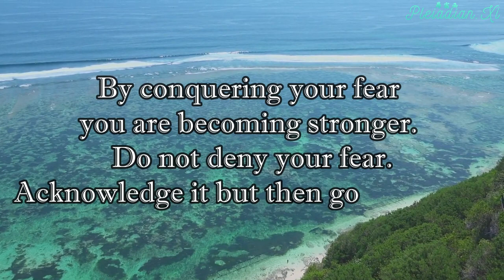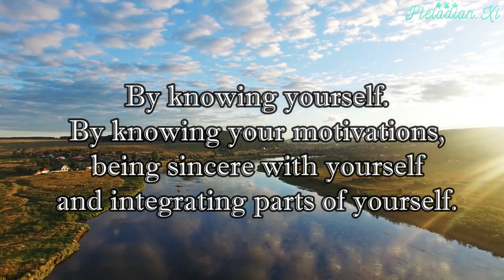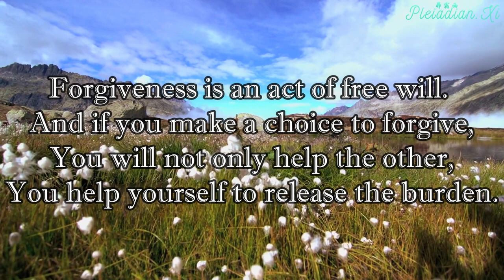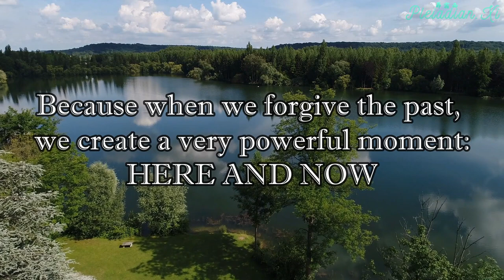[Starseeds] The purpose of life is to find a way back into the One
Richard – What are the best ways to lose fear?
COBRA – The best ways to lose fear is to go beyond your comfort zone. So if your fear is fear of heights to expose yourself to a little bit of that.? If you are afraid of flying with a plane, to expose gradually to this. By conquering your fear you are becoming stronger. Do not deny your fear. Acknowledge it but then go beyond it.

Richard – How do we lose doubt in ourselves?
COBRA – By knowing yourself.? By knowing your motivations, being sincere with yourself and integrating parts of yourself.

Richard – What is the best ways to lose anger and hate?
COBRA – Anger is frustrated inspiration.? You are angry because you want to do something and somebody is preventing you from doing it. So if you channel this anger in constructive ways, it can be a very powerful tool for the planetary liberation.

Richard – How can we work on our judgment towards other peoples and toward situation?
COBRA – Simply by understanding that they went through hard times somewhere in the past and they simply dont know how to behave better.

Richard – Thank you. How can we work on losing jealousy and envy?
COBRA – Simply by understanding that each person has their own mission, their own position in life and their own position in the human society and nobody can replace nobody else.

Richard – Cobra, What is the purpose of life??
COBRA – The purpose of life is to find a way back into the One